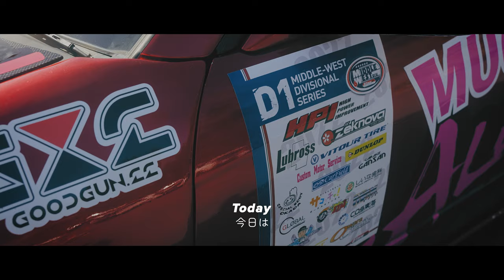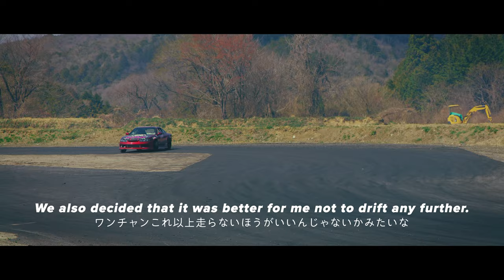Documentary Vlog ｜ DGB DRIFT TRAINING ｜ side part - Competition D1 div. YZ circuit 2022 ｜ MUGEN+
Documentary Vlog 'DGB DRIFT TRAINING'
side part - Competition D1 divisional series YZ circuit 2022

Here is a documentary vlog series that documents the days of car-loving women who strongly desire to become drift racers, are selected as DGB members, and receive drift training. The series welcomes Keiichi Tsuchiya, alias the Drift King; Naoki Nakamura, the D1 Series Champion; and Sumika Kubokawa, a female racer, as the teachers.

The members participated in D1 divisional series for the second time. Despite their car breaking down during the pre-race day practice and some lingering anxiety, they sought to achieve their personal best during the competition at YZ circuit.

MB01DV9IGDZHRAL